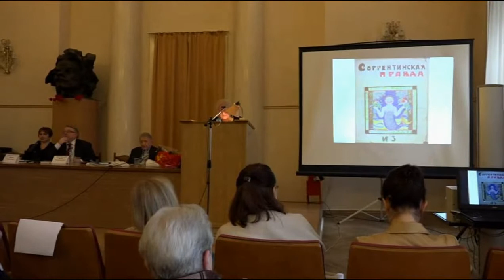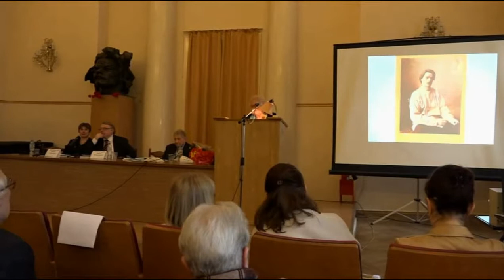Спиридонова Л.А. (Россия, Москва) Творчество Горького и возникновение социалистического реализма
В 1932 г. партийные идеологи по воле Сталина объявили М. Горького «основоположником социалистического реализма». Этот идеологический штамп и сегодня мешает разглядеть в писателе талантливого художника-новатора и классика советской литературы. Горький уже в начале ХХ века писал о необходимости искусства, рассматривающего жизнь с высоты идеалов будущего. Начиная с повести «Мать» (1906) он шел по пути синтеза художественного сознания с социалистическим идеалом, который мыслился ему как способ гармонического устроения нового мира. В «Сказках об Италии» и автобиографической трилогии («Детство», «В людях», «Мои университеты») мечта Горького о справедливой и разумной жизни при социализме выражается с помощью синтеза реализма и модернизма.
В последние годы жизни, пропагандируя метод социалистического реализма в своих статьях, сам Горький не создал ни одного художественного произведения в соответствии с догматическими принципами, разработанными после смерти писателя.